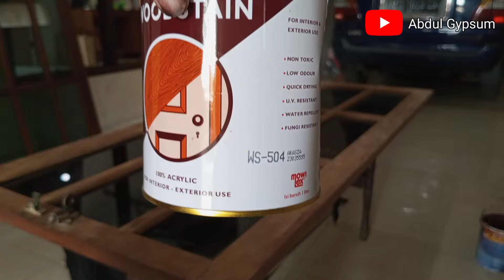TUTORIAL || PLITUR KAYU KUSEN JENDELA KERING DAN BERJAMUR PAKAI KUAS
tutorial cara plitur kusen jendela dengan memakai bahan mowilex,kusen pintu dan jendela yang sudah lama tidak finishing,mengakibatkan kayu rusak,kering dan berjamur,maka dari itu,saya mau berbagi pengalaman,cara plitur kayu kusen pintu dan jendela,khususnya untuk pemula,semoga bermanfa'at.